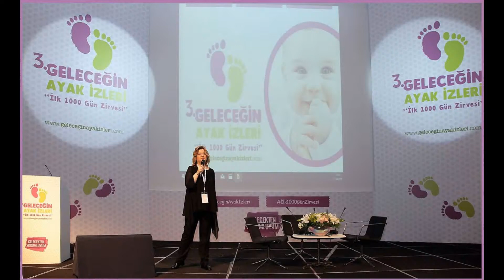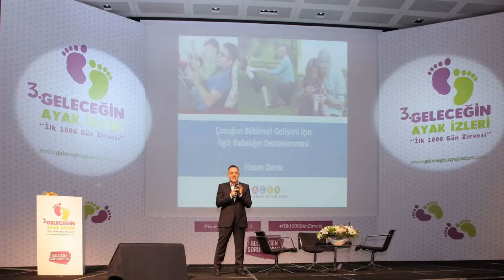Geleceğin Ayak İzleri - İlk 1000 Gün Zirvesi 2018